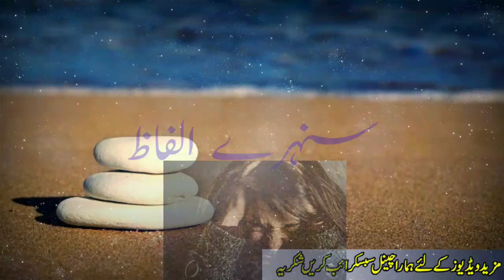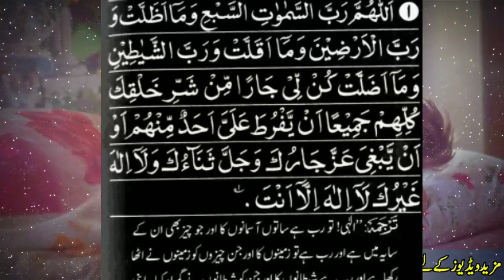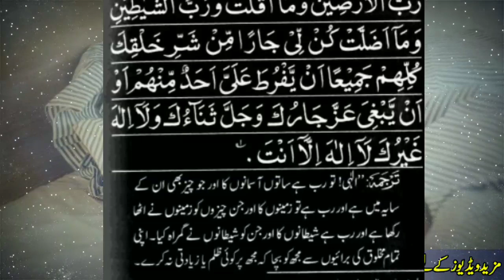رات کی بے چینی پریشانی بے قراری جس کی وجہ سے نیند نہ آتی ہو تو یہ دعا پڑھ کر سو جائیں سنہرے الفاظ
اسلام و علیکم بھائیو بزرگو آج کی ویڈیو میں آپ کو ایک ایسی نبوی دعا کے بارے میں بتانے لگا ہوں جس میں رات کی بے چینی بے قراری پریشانی کسی بھی وجہ سے نیند نہ آتی ہو تو یہ نبوی دعا پڑھ لیا کریں انشا ء اللہ آپ کو سکون کی نیند آجائے گی اپ کی پاریشانی دور ہو جائے گی بس سوتے وقت یہ نبوی دعا آپ نے پڑھنی ہے